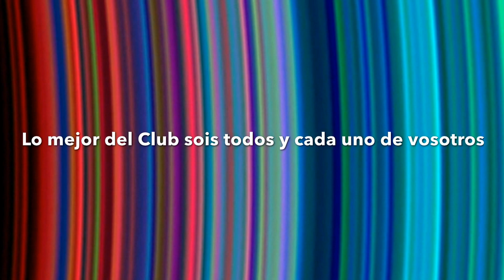IV Convivencia CBI Elche Junio 2014